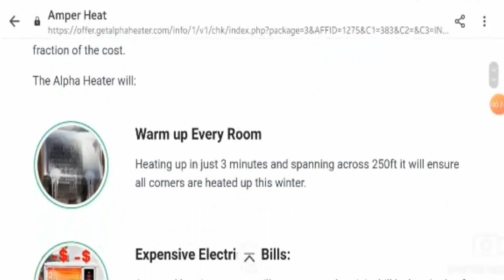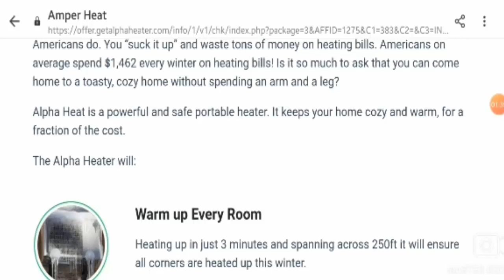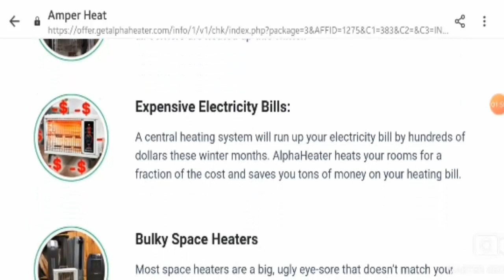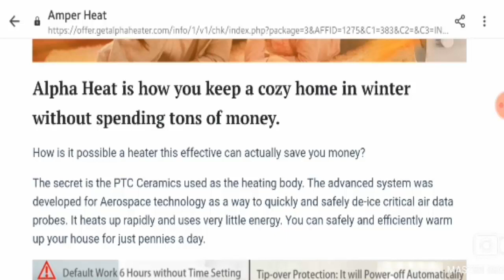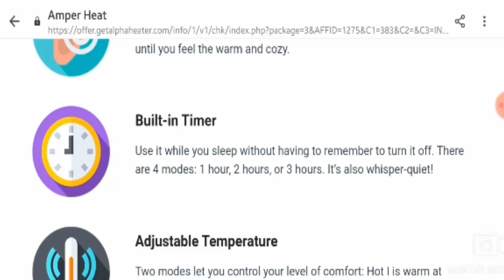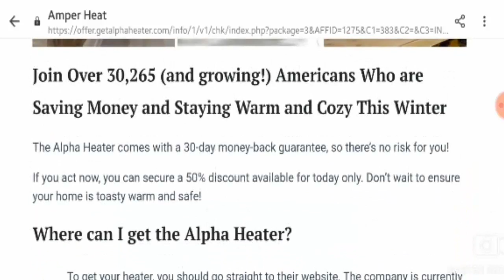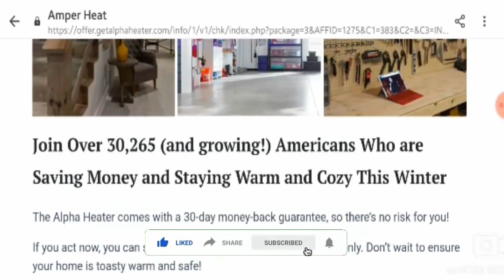The Cold Killer Heater Reviews (Jan 2021) - Is It A Legit Or A Scam Product Must Watch!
The Cold Killer Heater Reviews (Jan 2021) - Is It A Legit Or A Scam Product Must Watch! | Scam Adviser Reports

About The Cold Killer Heater Reviews-

Today, I am going to explain - Is The Cold Killer Heater Reviews Legit or a Scam. Friends, this is not our website. If you have never ordered anything from this website, this unbiased review will help you in deciding the answer to this question -  Should I buy from it or not? If you have experienced any fraud over this website then watch this video till the end, I will share the way to get your money back.

Refund Link-

ScamAdviserReports